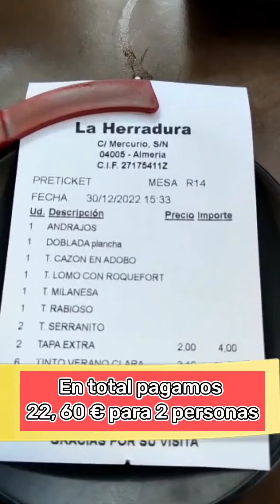✅DE TAPAS POR ALMERÍA:LA HERRADURA. SPANISH TAPAS, SPANISH FOOD. SPEAK SPANISH LIKE A NATIVE SPEAKER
✅ Speak Spanish like a native speaker. Aprende español como un nativo. Shorts. DE TAPAS POR ALMERÍA, LA HERRADURA. SPANISH FOOD. SPANISH TAPAS. LEARN SPANISH CULTURE

💶Apoya mi trabajo con una donación